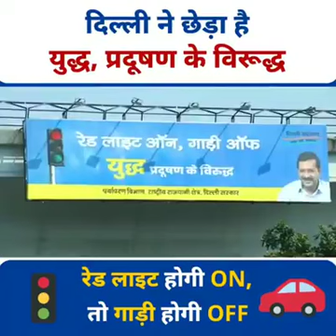"Red Light On, Gaadi Off" 🙏🙏युद्ध प्रदूषण के विरुद्ध🙏🙏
"Red Light On, Gaadi Off"

दिल्ली के लोकप्रिय मुख्यमंत्री श्री अरविंद केजरीवाल जी के प्रदूषण के खिलाफ कैंपेन को मिला दिल्लीवासियों का अपार समर्थन। MLA श्री राघव चड्ढ़ा जी ने स्वयं कार्यकर्ताओं के साथ चलाया क्षेत्र में जागरूकता अभियान।
                   🙏🙏युद्ध प्रदूषण के विरुद्ध🙏🙏